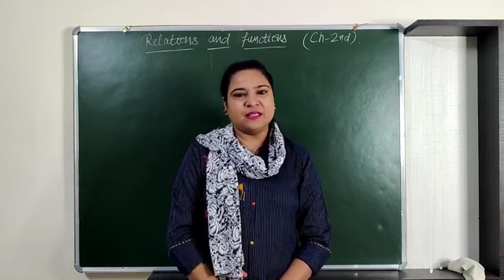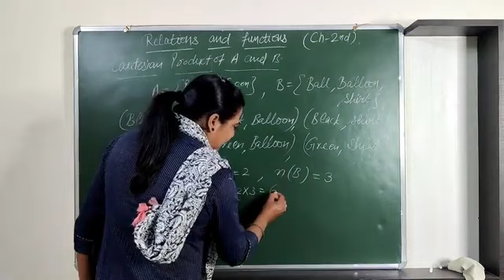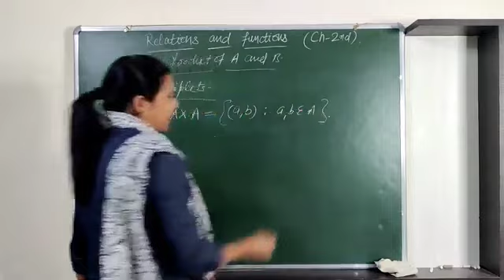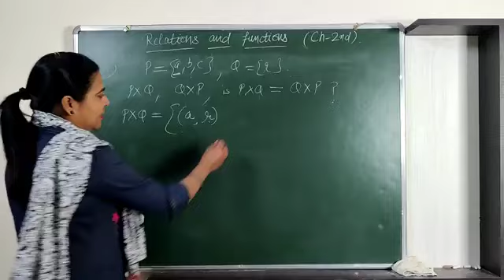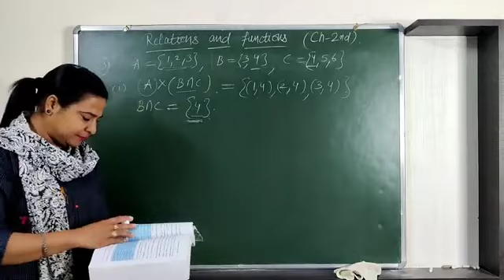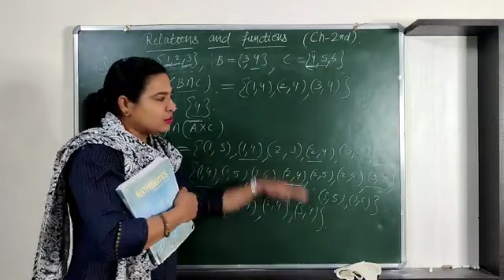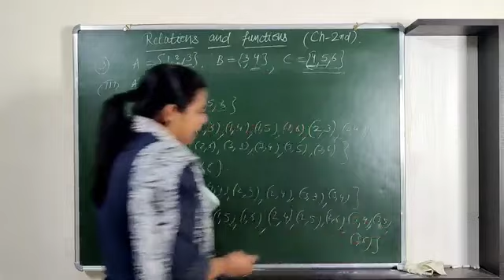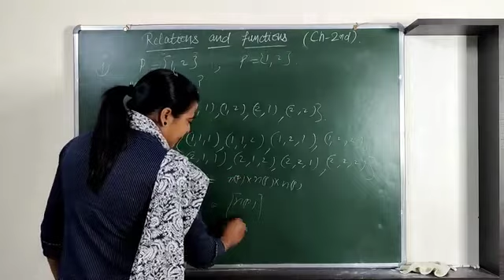Class 11 Maths Introduction to ex 2 1